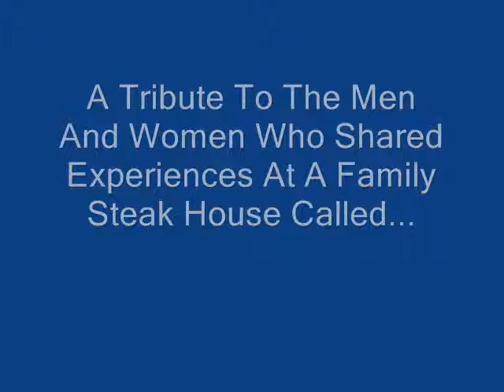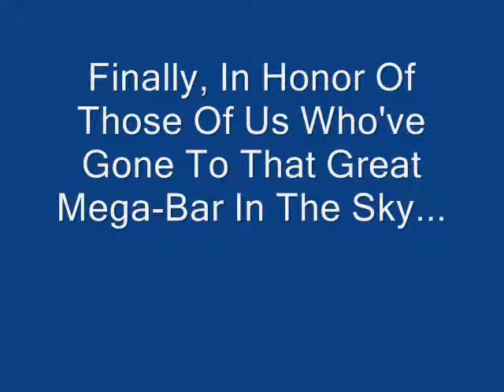Ryan's: time of our lives